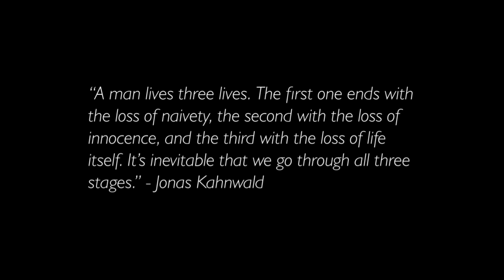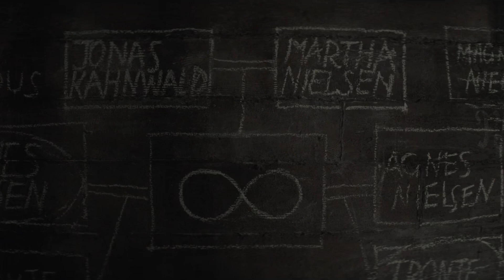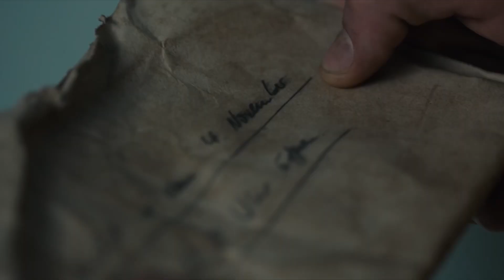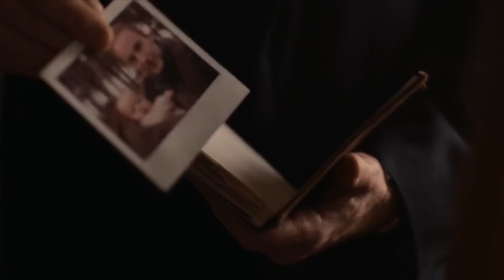DAЯK || The Beginning and The End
“A man lives three lives. The first one ends with the loss of naivety, the second with the loss of innocence, and the third with the loss of life itself. It’s inevitable that we go through all three stages.”
Show: Dark
Song: The Way (Instrumental) by Zack Hemsey